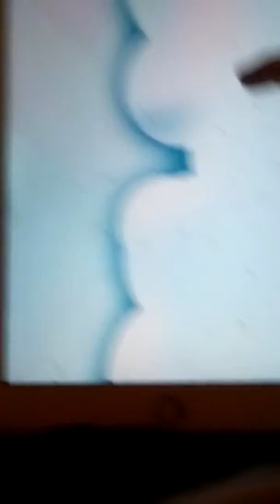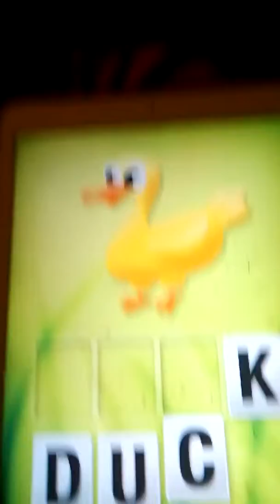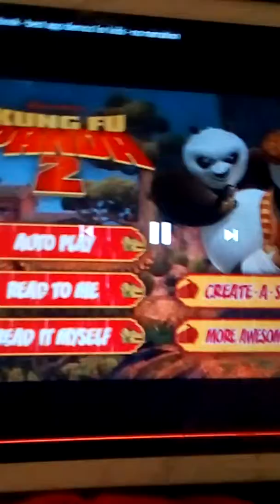25 in 1 games for kids app